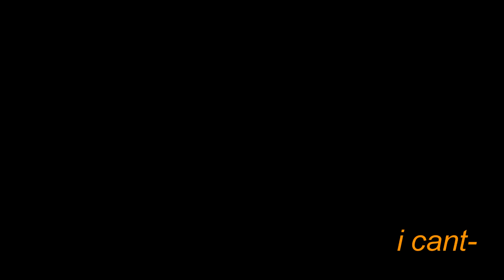kerry plays war for cybertron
thanks gray and cat for keeping me company.   help.

maybe there will be a part 2 maybe not fuck around find out

intro song is paint it black
outro song is bfg division